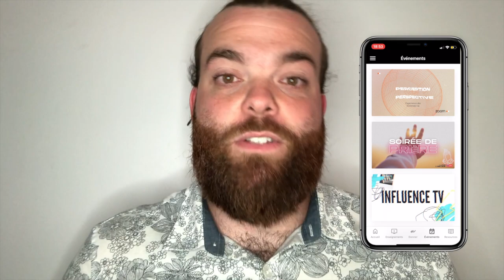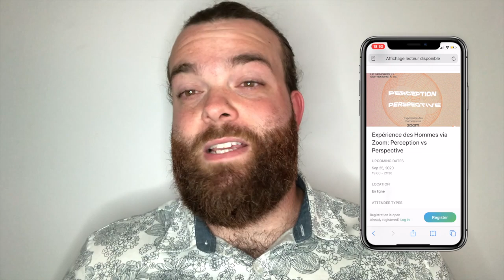InfluenceTV - Épisode 22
Voici l'épisode 22 animé par Anna et Stéphane. Dans cet épisode vous aurez droit à un challenge affrontant Jude et Aleeyah, un conseil du futur par Vini, leader dans le réseau 18-25 de MCI Canada, un beat de la semaine par Carlos et un TikTok par Faravena et Aurélie.

Beat de la semaine
Artiste : KB
Titre : 10K

Pour s'inscrire à l'événement des hommes sur Zoom du 25 septembre à 19h00